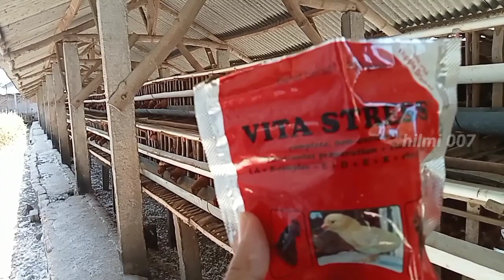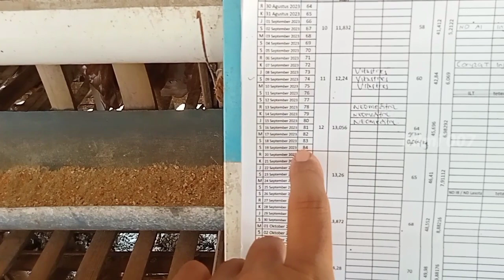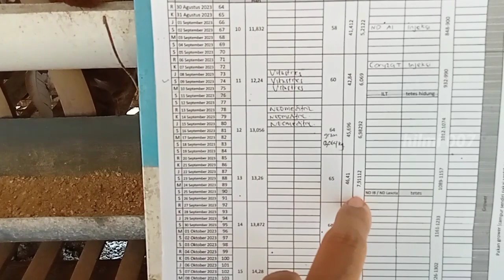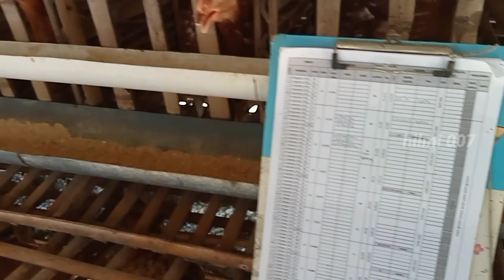MEMELIHARA AYAM PETELUR DARI DOC SAMPAI PRODUKSI UMUR 83 HARI